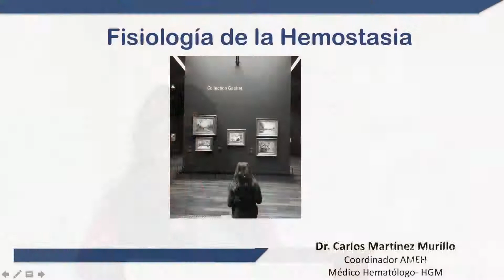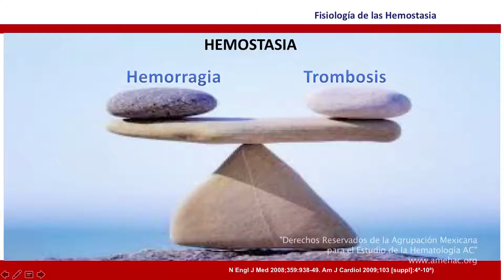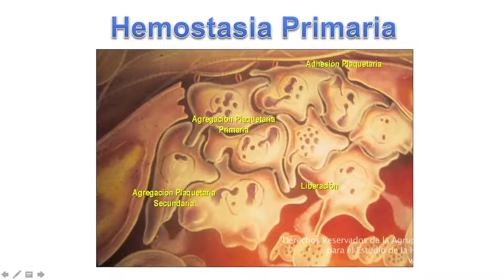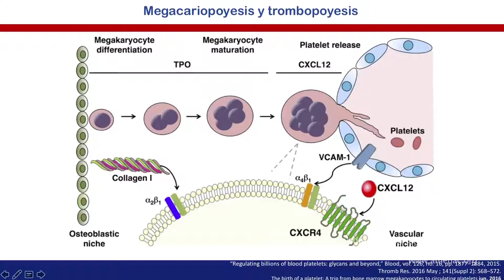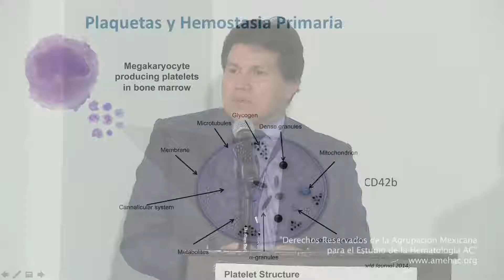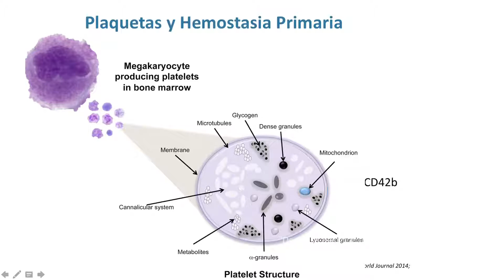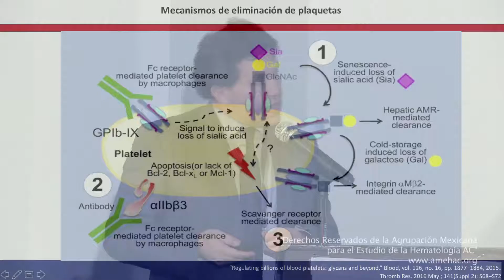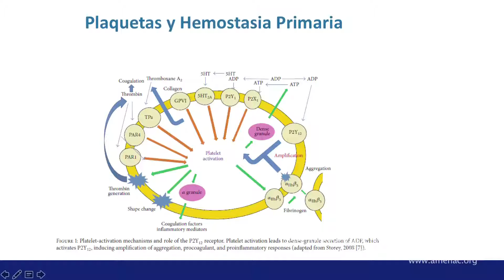Curso Binacional 2019: Fisiología de la hemostasia 18